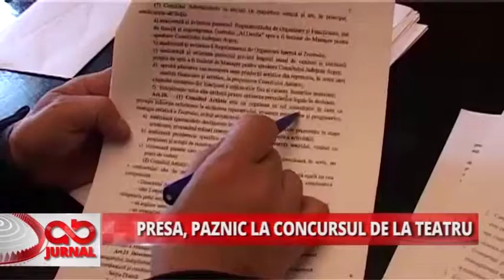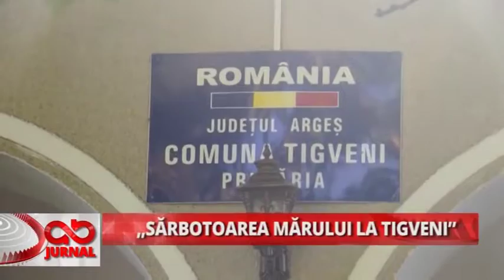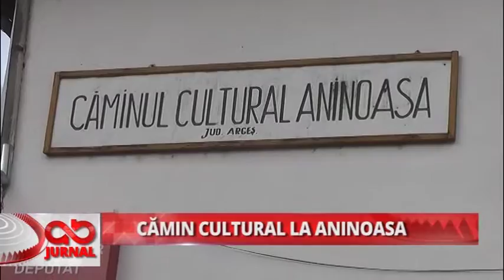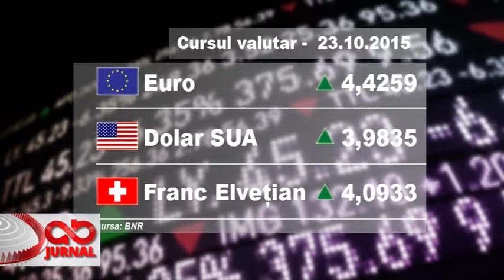Jurnal 23 10 2015